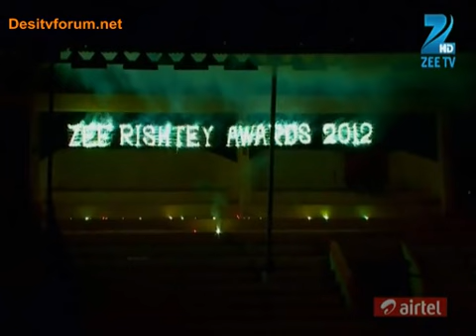Ram, Lakshman and Sita's grand entry at ZRA 2012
ZRA 2012.